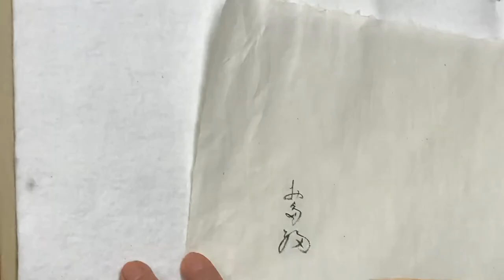寺岡多佳 日本画家 松竹梅・日本画 お多福 枚岡神社,生魂神社,上賀茂神社,貴船神社,出雲教,伊勢神宮,松陰神社,平安神宮,靖国神社,尾鷲神社,東大寺 絵馬・色紙・大絵馬・天井画・壁画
３６０度VR動画撮影・編集を行なっています。

★その他　多数